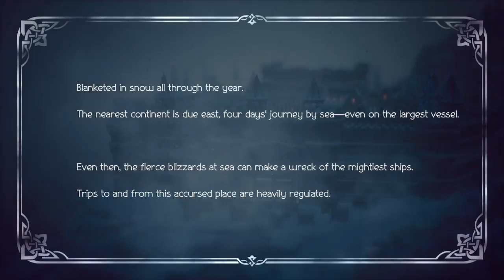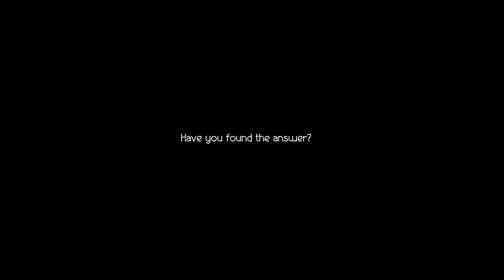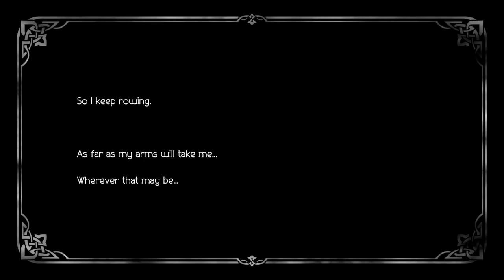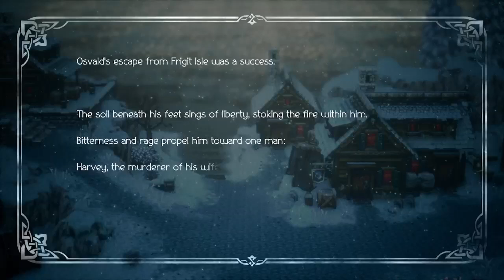#5 - Octopath Travelers II (Osvald Story Chapter 1 and 2)